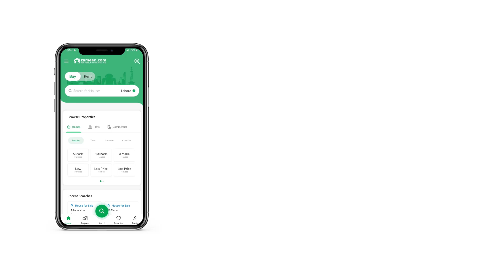5 MARLA RESIDENTIAL PLOT FOR SALE IN SITARA VALLEY FAISALABAD